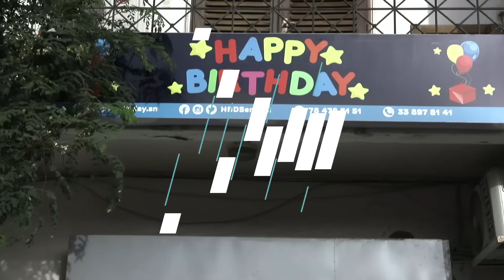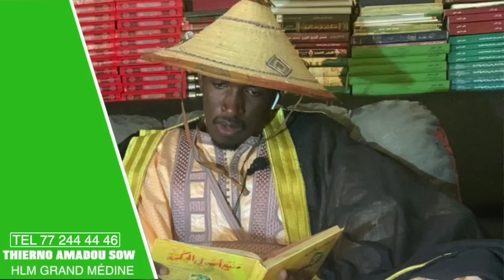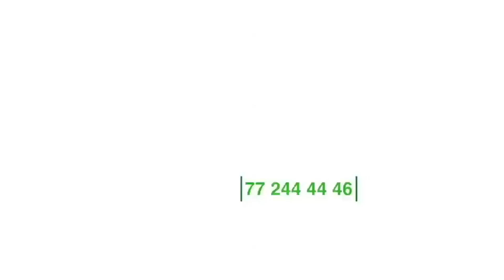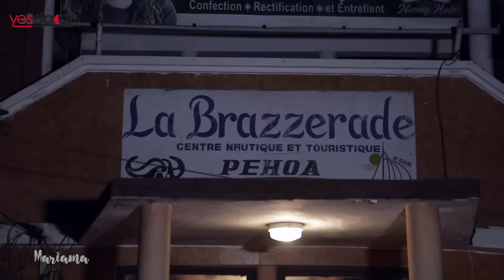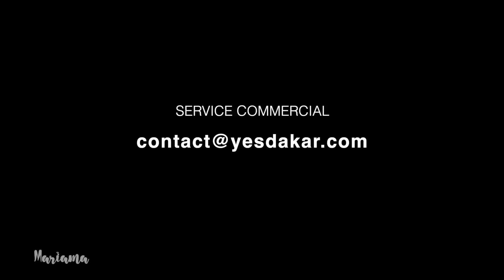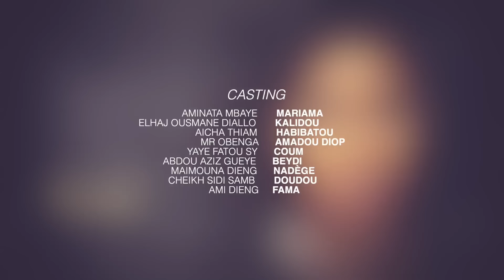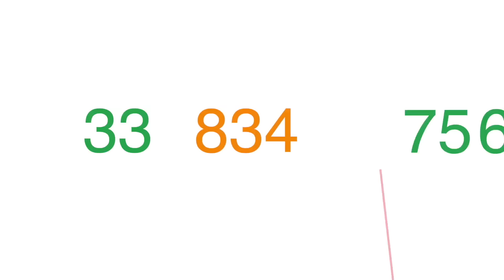Mariama - Saison 1 Episode 15